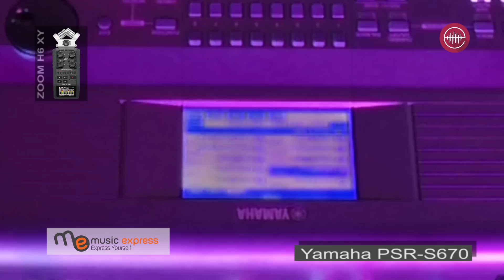Yamaha PSR-S670 demo - test dla E MUZYK pl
Demo nagrane W CAŁOŚCI na mikrofonach XY rejestratora ZOOM H6. W tej demówce nie ma sygnału liniowego! Słychać to, jak nowy keyboard Yamahy brzmi przez wbudowane nagłośnienie :-) Test dla portalu E-MUZYK.pl.